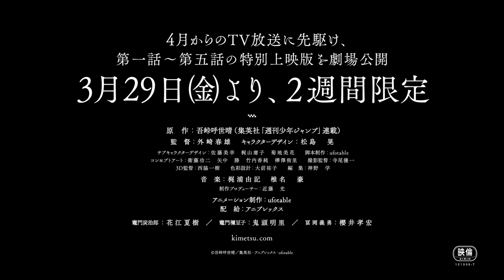Demon Slayer: Kimetsu no Yaiba | NEW UPCOMING ANIME TEASER TRAILER 2019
Haruo Sotozaki (Tales of Zestiria the X, Tales of Symphonia the Animation) is directing the anime at ufotable (Fate/Zero, Kara no Kyoukai, Katsugeki: Touken Ranbu). ufotable is also credited for the scripts. Akira Matsushima (Maria Watches Over Us, Tales of Zestiria the X) is the character designer, with Miyuki Sato, Yōko Kajiyama, and Mika Kikuchi serving as sub-character designers. Yuki Kajiura (Sword Art Online, Fate/Zero, Madoka Magica) and Gō Shiina (Tales of Zestiria the X, Juni Taisen: Zodiac War, God Eater) are composing the music. Hikaru Kondo is producing the series.